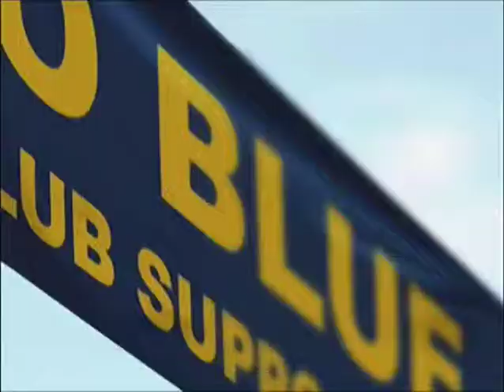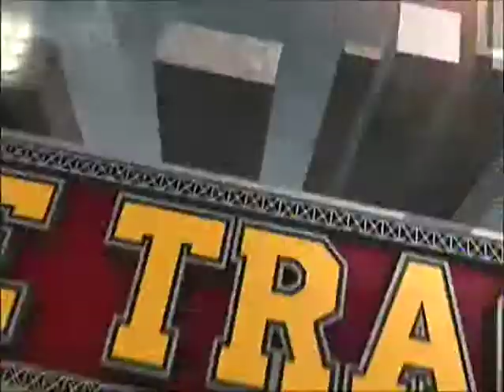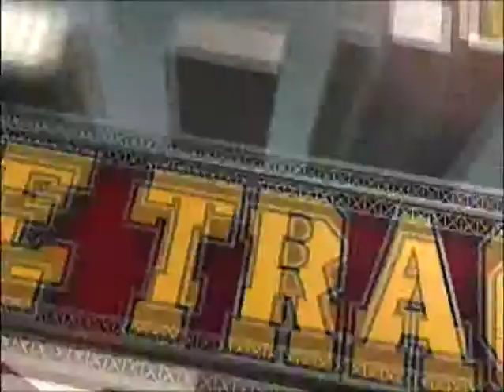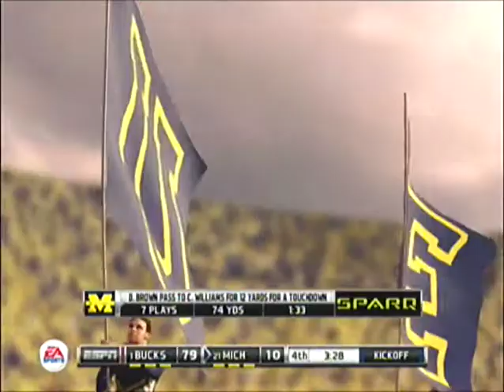NCAA 2012 Ohio State Buckeyes Vs Michigan State Wolverines (Full Game)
full game first season game on xbox 360